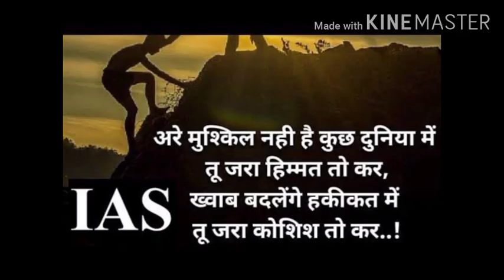Motivational video of UPSC 🔥🔥🔥/Best Motivation ever🔥🔥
Motivational video of IAS🔥🔥/UPSC Motivational video and quotes 🔥🔥

This video is only for educational and Motivational purposes not for any disturbing act_____________&

Keep supporting ☺️
Keep loving ❤️
Keep sharing ☺️